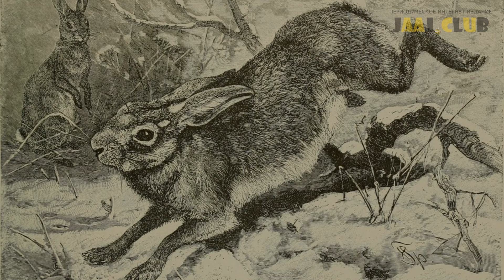Кролики - существа подземного мира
Очумелые хвостики, большие глаза, длинные и заметные уши, вечно подёргивающийся нос - на первый взгляд, кролик довольно симпатичен. Однако древние поверья о семействе Leporidae говорят об этом существе как о чём-то хитром, потустороннем и немного жутком.

Озвучка: Google’s AI technologies ru-RU-Wavenet-D - -4 - 3